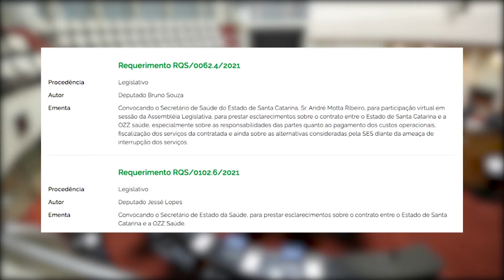É Notícia - Deputados convocam secretário para esclarecer contrato com Samu - 17/02/21